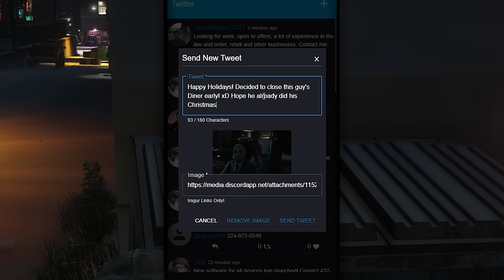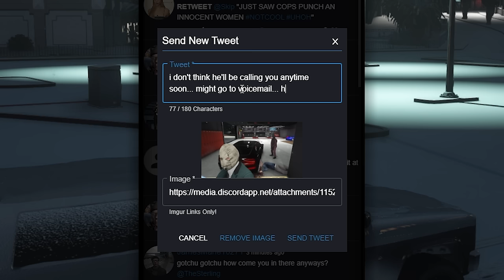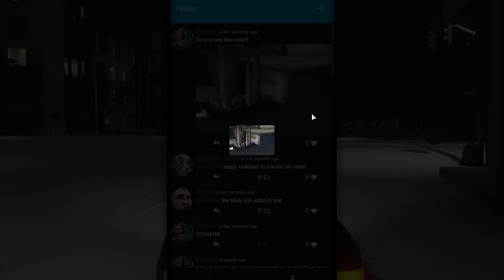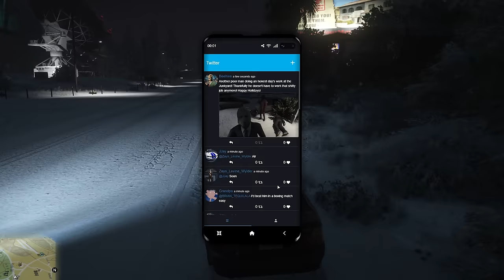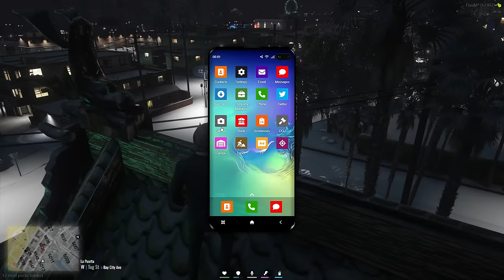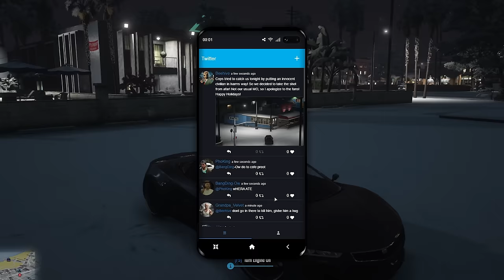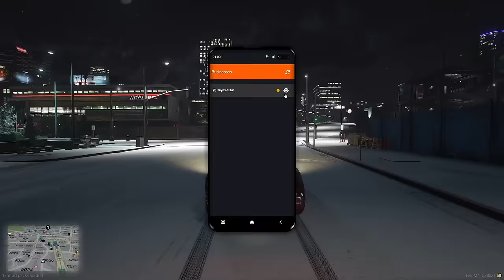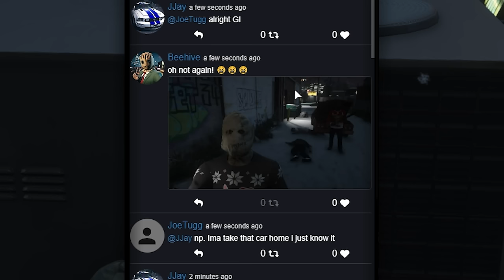Serial Killers RUIN CHRISTMAS in GTA 5 RP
Second channel: @MoreChadoy

Thank you and HUGE congrats to my boy @LennyBarn for hitting 1 million subscribers!!